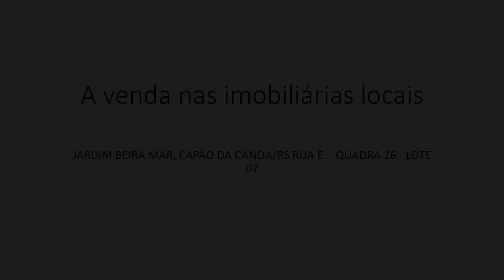Projeto de Casa Geminada / Arquiteto Sergio Medeiros / Capão da Canoa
Videos de imóveis em todo nosso litoral Gaucho, imóveis de luxo, mansões em condominio, casas decoradas, casas luxuosas, apartamentos com vista para o mar, apartamento de frente para praia, imóveis compactos porém luxuosos e praticos, apartamento pequeno decorado, apartamento decorado, apartamentos de luxo.